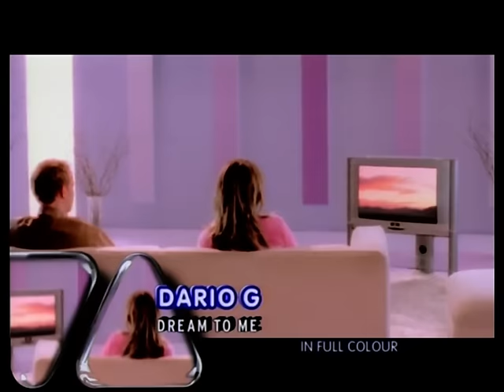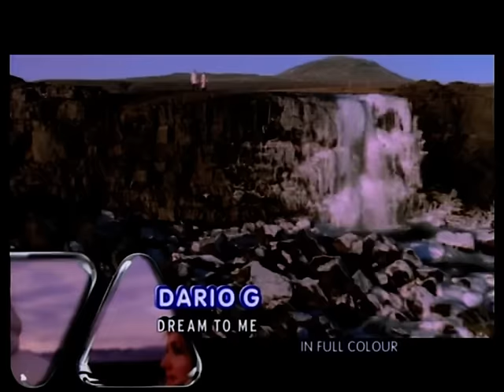Dario G - Dream To Me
Vokal: Ingfrid Straumstøyl